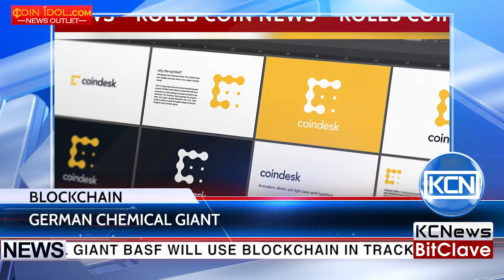KCN German chemical company applies blockchain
German chemical giant BASF will use blockchain in tracking supply chains. According to Coindesk, this week the company has been testing the blockchain platform developed by Quantoz and Ahrma startups. The project is part of the Startup Autobahn initiative and is aimed to provide information about the position and movement of goods within the supply chain. It's the first known instance in which the chemical giant has explored the use of blockchain, which arose from the broader process of considering new technologies for potential applications by the company.